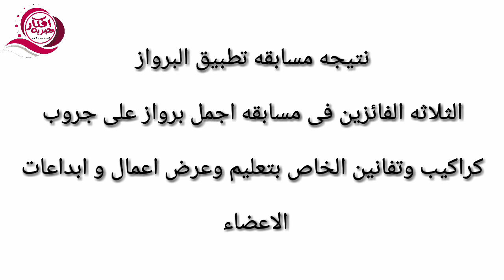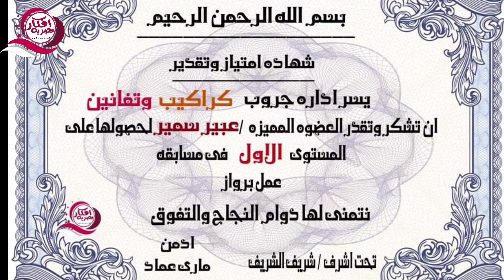مستحيل هترمى اى كرتونه او قاروره عندك 💪✋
لشراء منتجات القناه يرجى التواصل واتس على الرقم ده 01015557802

وصف الفيديو
فكره فيديو النهارده  سهله وبسيطه لاعاده تدوير الكراتين الفاضيه بشكل احترافى واستخدام
ابسط الخامات لاخراج منتج او شكل ممتاز بكل سهوله
المواد المستحدمه
كرتونه فاضيه+ رول +عجينه ورق+فل ابيض+الوان بلاستيك او زيت
انتظرونى كل يوم اتنين وخميس الساعه الثامنه مساء بتوقيت القاهره
لو عجبك الفيديو اتمنى تشترك فى القناه وتفعل زر الجرس ليصلك اشعار بالفيديوهات الجديده
للانضمام لجروب الواتس من الرقم ده 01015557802
شكرا ليكم بجد انتو احلى حاجه فحياتى متنسوش تشغلو ( الجرس ) (🔔)
علشان يوصلكم كل جديد ♥